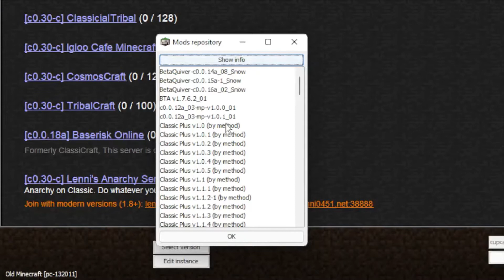How to play on indev Minecraft servers